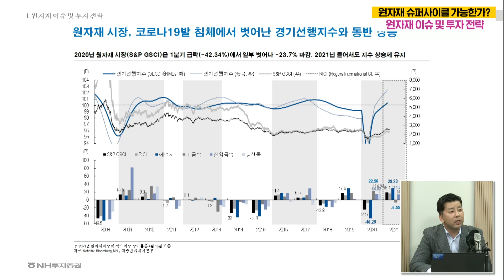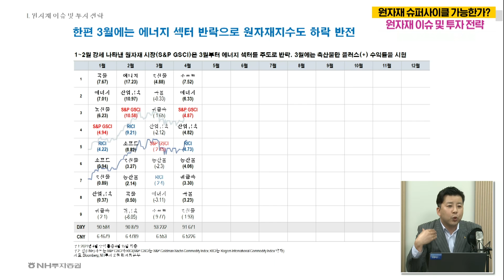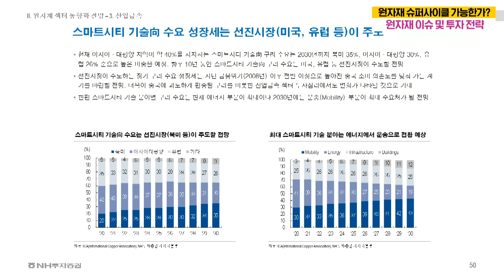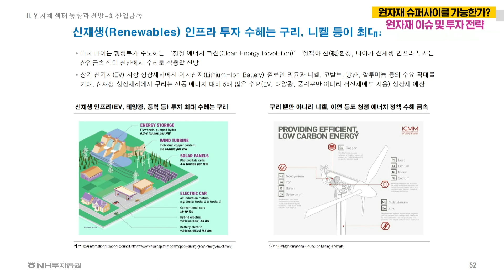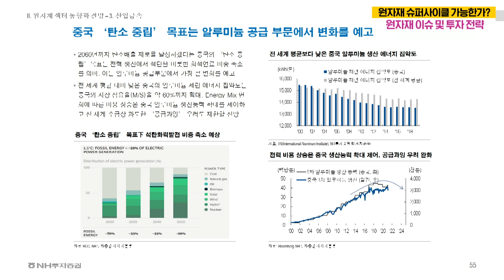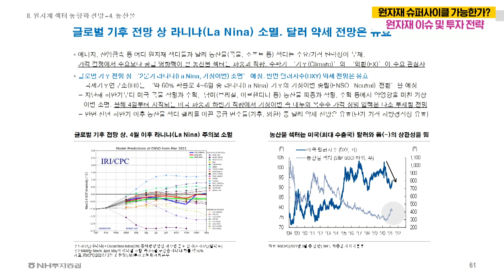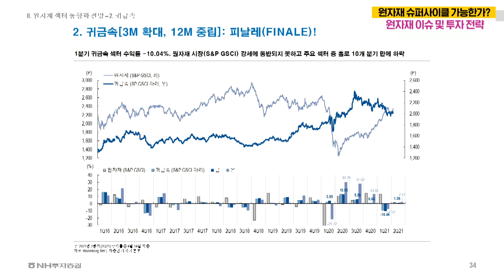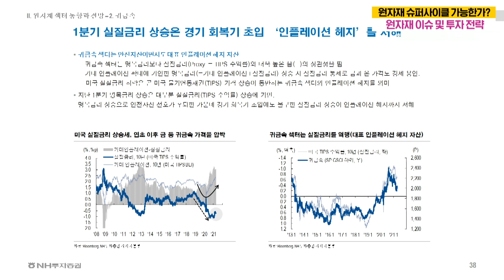원자재 슈퍼사이클은 ‘원유’가 아닌 ‘구리’에서 진행된다 [황병진 NH투자증권 연구위원]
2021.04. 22. PM 9:00​ 생방송
황병진 NH투자증권 연구위원